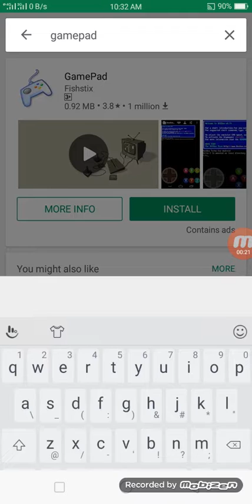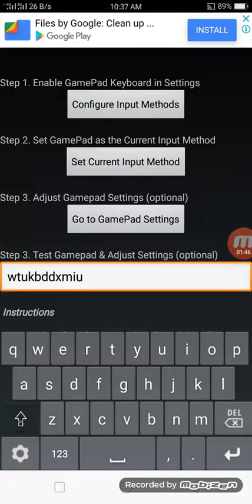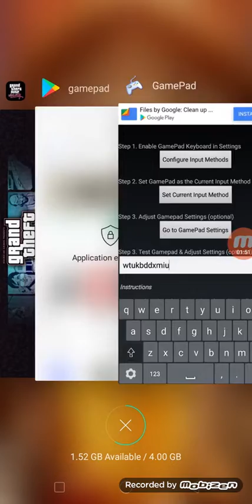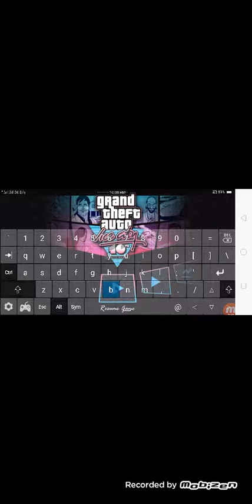HOW to download gta keyboard in android